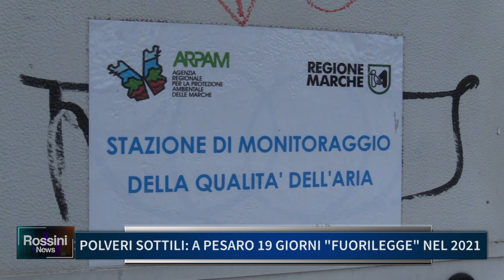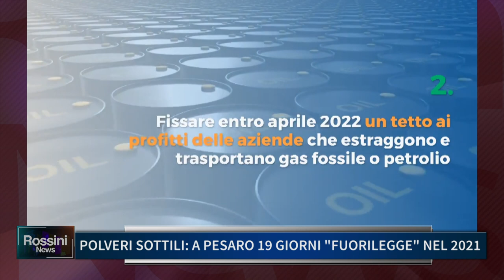POLVERI SOTTILI, A PESARO 19 GIORNI FUORILEGGE NEL 2021